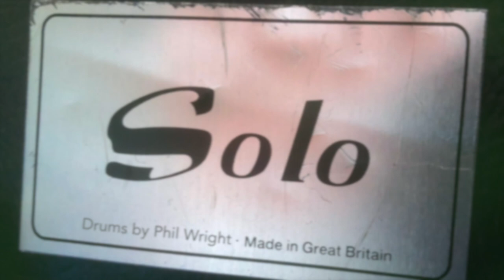Circle Of Waves - Horace's Narrow Escape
Taken from a cassette recorded in 1993, edited and extra guitar and keyboard overdubs recorded June 2023.

Phil Wright - Drums
Ian Allsop - Bass
Tony Harn - Guitars / Keyboards

Original recording made at Frog Studios, Warrington, UK on August 28th 1993. Engineered by Mark Walker.